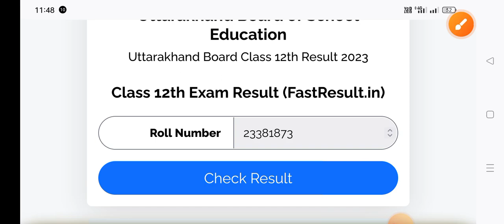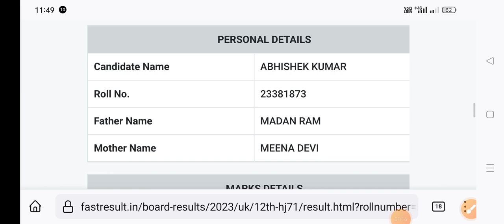Uttarakhand Board Result 2023,ये website काम कर रहा हैं How To chack 10th+12th results,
Uttarakhand Board Result 2023, How To chack 10th+12th results, कैसे देखें अपना रिज़ल्ट पूरी जानकारीUttarakhand Board Result 2023, How To chack 10th+12th results, कैसे देखें अपना रिज़ल्ट पूरी जानकारी

Uttarakhand Board Result 2023, How To chack 10th+12th results, कैसे देखें अपना रिज़ल्ट पूरी जानकारी

उत्तराखंड बोर्ड का रिजल्ट कैसे चेक करें पूरी जानकारी हिंदी में by technical bhattji,UK Board results

Uttarakhand Board Result date fix ,10th+12th Results कैसे चैक करें , डेट जारी जल्दी देखें 2023

Uttarakhand board result download, 10th+12th Results कैसे चैक करें जल्दी देखें 2023

uttarakhand board result
result kaise dekhe
uttarakhand board result kaise dekhe
uttarakhand board result kaise dekhe 23
uk board result 2023 kab aay..
uttarakhand board 2023
uk board result 2023
uk board 2023 result date
uk board exam 2023 news to...
uk board
board exam 2023 news today.
uk board new update 2023
uk board result
uttarakhand board
uttarakhand board 2023 hindi...
uttarakhand board date sheet..

Uttarakhand Board Results 10th+12th कब आयेगा जानों 2023, date fix जल्दी देखें
uk board result 2023 kaise de...
uk board 2023 result kab aay...
uk board
uk board result
uk board result 2023 class 10
uk board result kaise dekhe
up board result 2023 kaise d...
uttarakhand ka result kab aae...

UK Board exam
UK Board results
uk board exam result information
uk results
uttarakhand board result
uttarakhand board 10+12result
10वी का रिजल्ट्स
12बी का रिजल्ट्स
technical bhattji
RCB result
UK Board results
uttarakhand board result
uttarakhand board result update
UK Board results new update